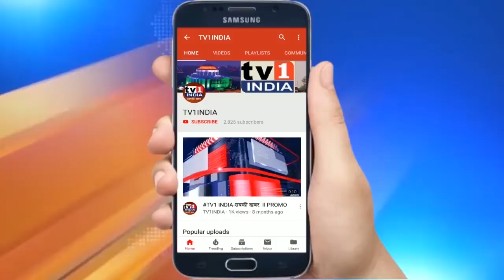सानपाड़ा में पांडुरंग आमले का शिवजयंती उत्सव | कार्यक्रम में प्रभाग 76 के सैकड़ों लोग हुए शामिल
नवी मुंबई के सानपाड़ा में बीजेपी के युवा नेता  पांडुरंग आमले द्वारा आज छत्रपति शिवाजी महाराज का जयंती उत्सव आयोजित किया गया. इस अवसर पर सैकड़ों नागरिक मौजूद थे. यहां पांडुरंग आमले ने महाराष्ट्र के आराध्य देव छत्रपति शिवाजी महाराज की प्रतिमा पर पुष्पहार चढ़ाकर उनका अभिवादन किया.